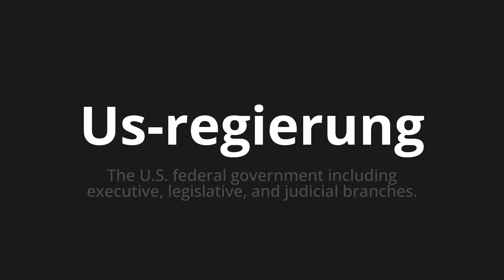How to pronounce Us-regierung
Master the Pronunciation of 'Us-regierung which Means US government' - which means : The U.S.Federal Government Including Executive, Legislative, and Judicial Branches. 📝 with @PronunciationGerman 🎓🗣️ - [Your Guide to German]

Learn to pronounce 'Us-regierung' perfectly in German with our easy and engaging tutorial by @PronunciationGerman! 📖📽️ In this comprehensive video, we provide you with native speaker examples 🗣️👂 and phonetic breakdowns 🎵 to ensure you get the pronunciation just right.

How to say US government in German